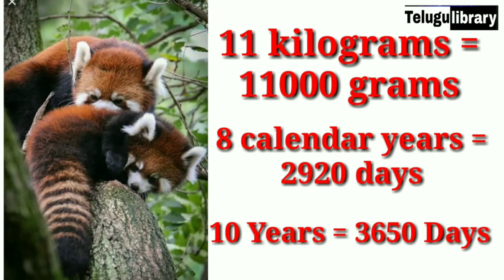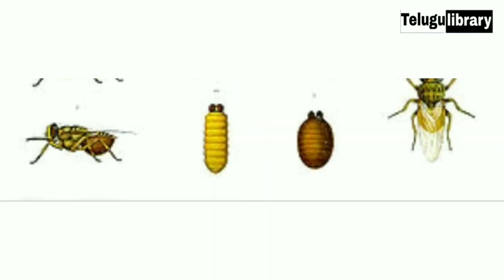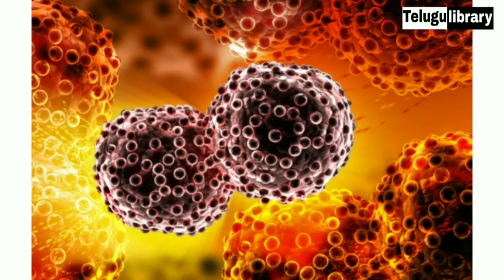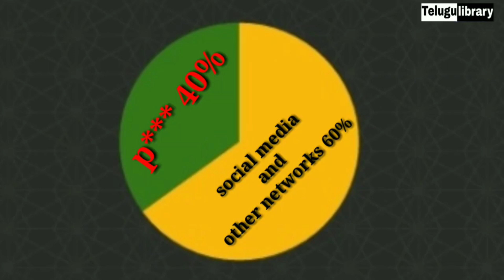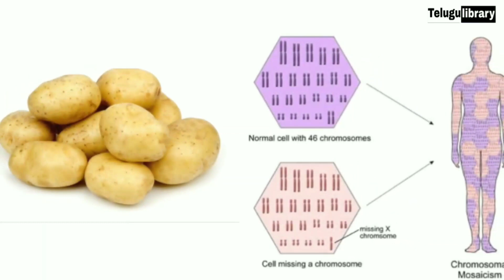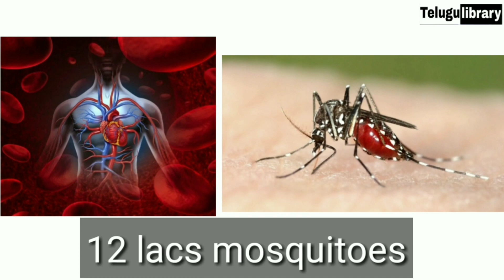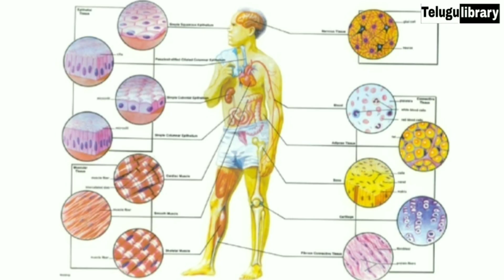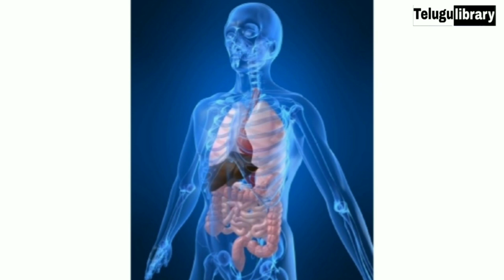101 Telugu library facts | Unknown facts in Telugu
Top 10 Unkown facts in telugu all Episods || most interesting facts|| Telugu library videos

Interesting facts in the wlord | amazing and unknown facts in telugu | Telugu library videos

This video about most interesting facts in telugu and amazing and unknown facts in telugu and relevant information intreresting facts about in the world and Top 30 unknown facts in telugu

Telugu library youtube channel videos
Telugu library channel intresting facts
Telugu library channel unknown facts
Telugu library channel amezing facts
Telugu library channel facts your never know about telugu
Telugu library channel

For any copystrike related matters please contact